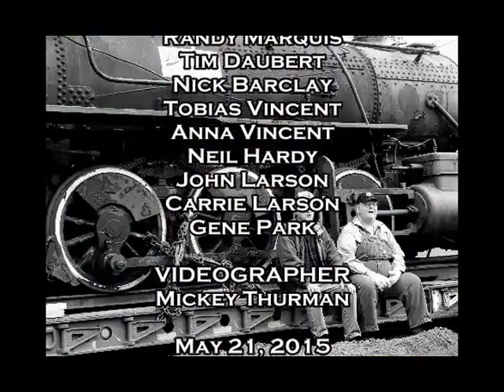Return of Polson 45 to Hoquiam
Polson Logging Company’s #45 locomotive was returned to Grays Harbor  on May 21, 2015.  It is located in the Railroad Camp building at the Polson Museum in Hoquiam. The 1906 Baldwin 2-6-2 “Prairie” style engine is arguably the most historically significant surviving locomotive to have worked on Grays Harbor as the first purchased-new, purpose-built logging engine bought by the Polson Logging Company. At a time when the Polson’s logging operations were expanding farther and farther away from their Hoquiam River log dump, the 45-ton wood-burning Baldwin provided the speed and power needed to move logs quickly to market.
After Rayonier purchased the Polson operations in 1948, #45 continued in service, finally in a stationary capacity at Railroad Camp to provide steam to the camp shops. In the early 1960s, the engine was painted one last time and then moved to Hoquiam where it was a fixture for nearly 40 years at the Last Spur Park on Lincoln Street. Regretfully, the locomotive was given away to the Mt. Rainier Scenic Railway in 1998 in a deal orchestrated by then Hoquiam councilman Rob Carrigan.
Initially, the staff at Mt. Rainier had plans to completely restore the #45 for use on their tourist railroad at Mineral, Washington but after the death of the project’s champion Jack Anderson, the organization lost interest and decided to sell the locomotive to California businessman Chris Baldo, an avid collector of steam locomotives and President of the Roots of Motive Power in Willits.
In July 2012, negotiations begain with Mr. Baldo and eventually he agreed to sell it.  Funding was generously provided by a Harbor businessman.  Thanks to an ongoing effort on the part of all involved, the #45 was successfully returned to Hoquiam on May 21, 2015. It is located at the Polson Museum, 1611 Riverside Avenue.  Restoration has begun!